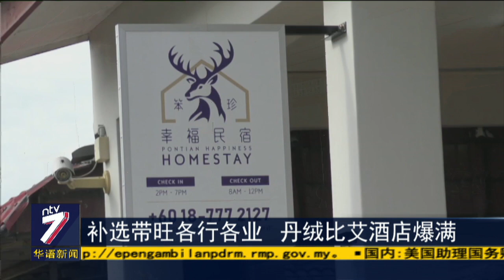补选带旺各行各业 丹绒比艾酒店爆满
丹绒比艾国席补选带旺了当地的各行各业，尤其是酒店和民宿在提名日和投票日前后，一个床位都难求，简直是比过年还要热闹。餐饮业者也表示会抓紧这次机会，赚一笔“补选之财”。不过，根据《东方日报》的报道，随着国阵宣布由马华丹绒比艾区会主席黄日昇再次披甲上阵补选后，早前已经在当地预定酒店住宿，准备支持自家候选人的巫统党员也纷纷取消预定，令当地酒店业者一时乱了阵脚。